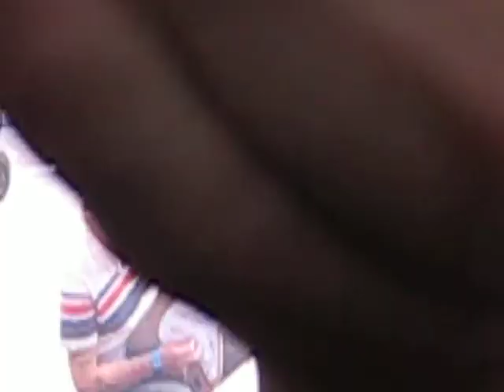Tehosekoitin @ Ankkarock 2009: Pakko päästä pois